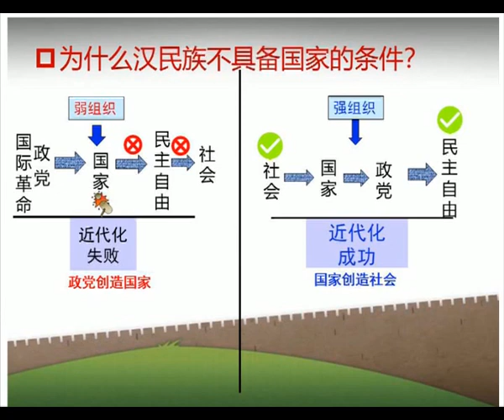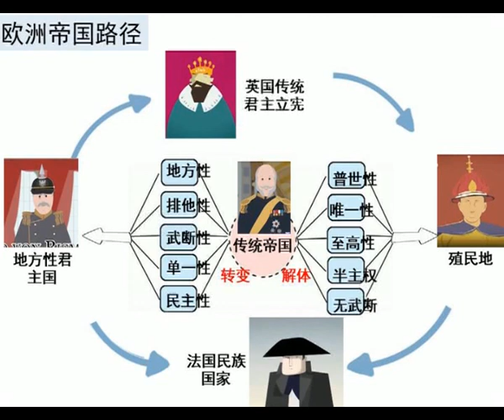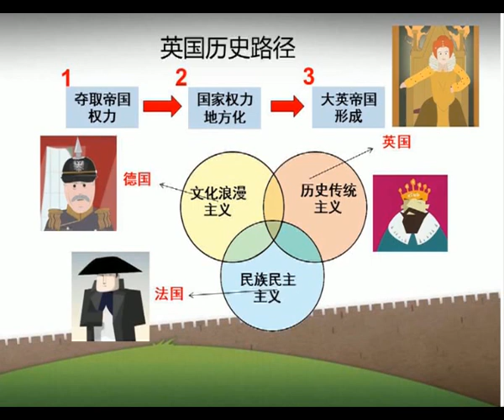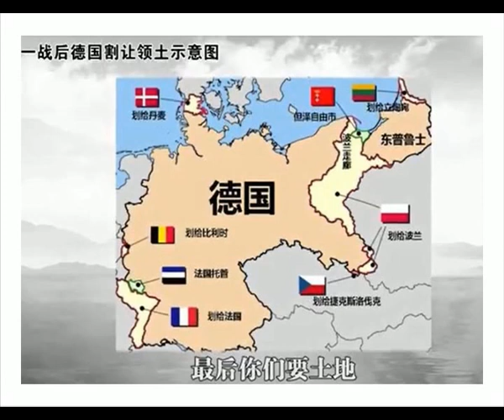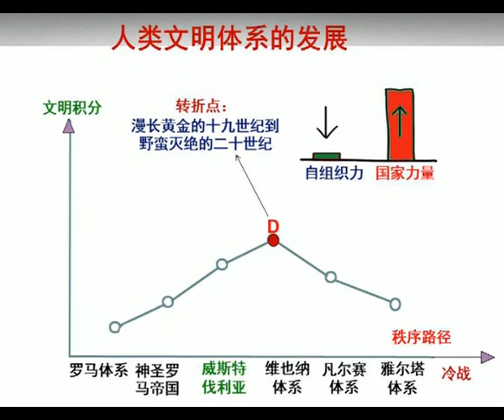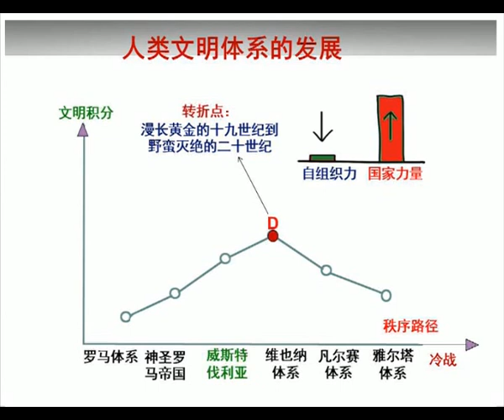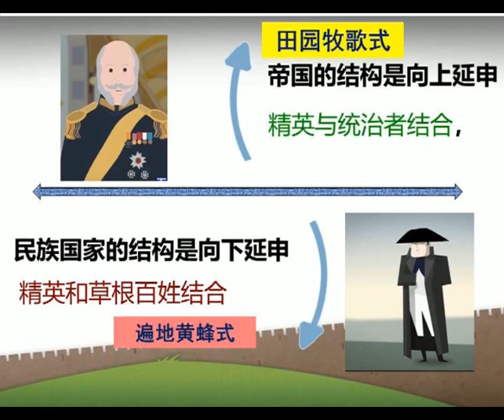历史的主人刘仲敬 第七集（曲终人散寸草不生）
王老师继续延续烧脑模式，大家需要集中注意力，跟上节奏！接下来王老师将会和阿姨第一次互动！多谢